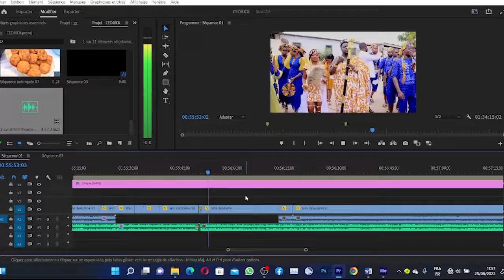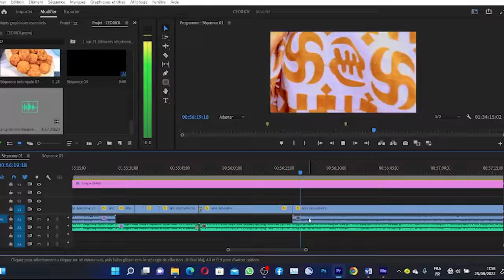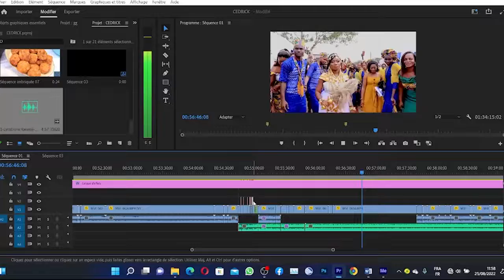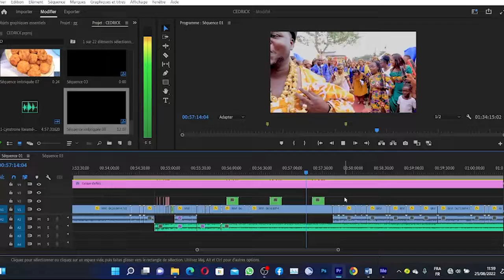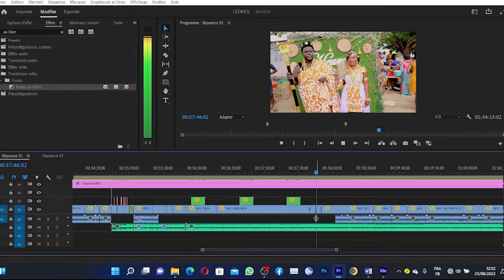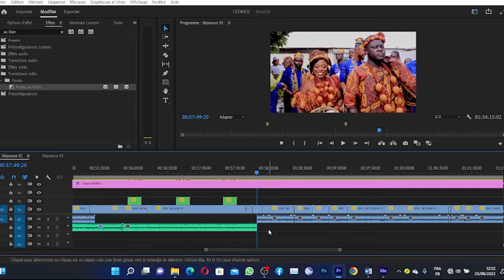Tuto timelapse Premiere Pro CC 2022 v22